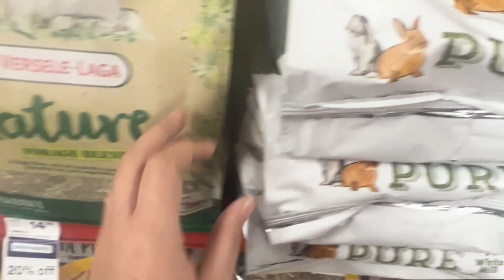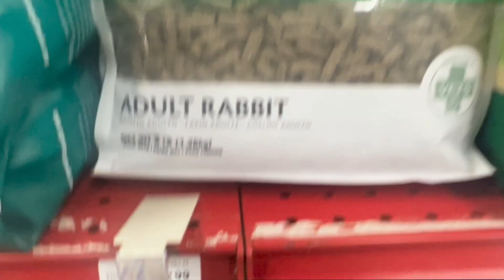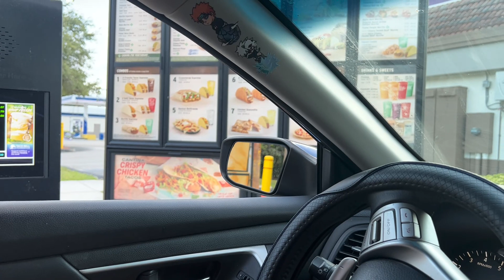VLOG #7: Nuevas compras en Petco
Hoy vamos a Petco a comprar nuevas cosas para los enanos que he visto mucho en YouTube y se me antoja que mis enanos los prueben 🥹🐇